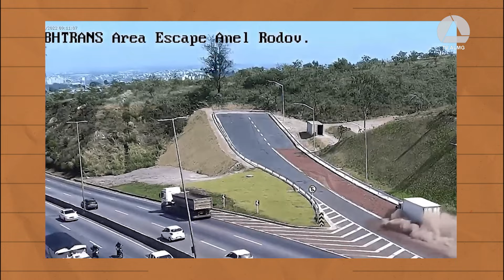Lei obriga áreas de escape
Rodovias com grandes declives devem ter áreas de escape em Minas. É o que prevê uma lei que teve origem em um projeto aprovado na ALMG. As rampas devem ser como a construída no Anel Rodoviário de BH, local em que já aconteceram vários acidentes.